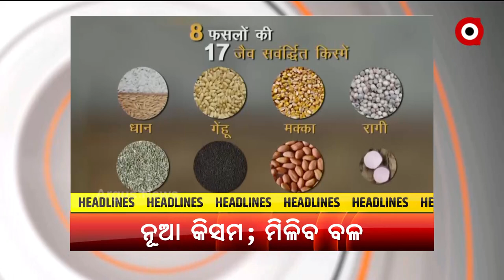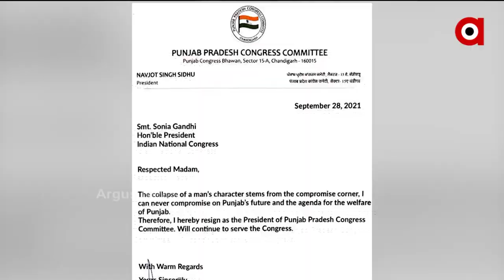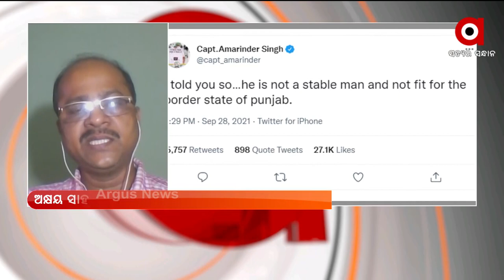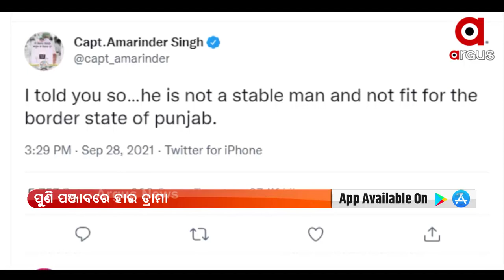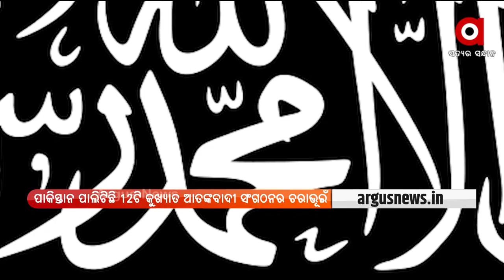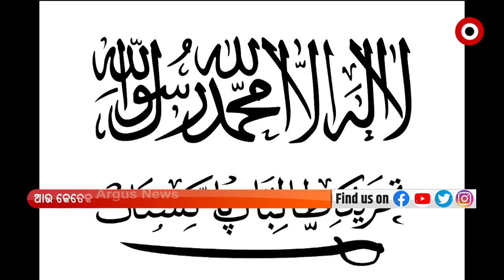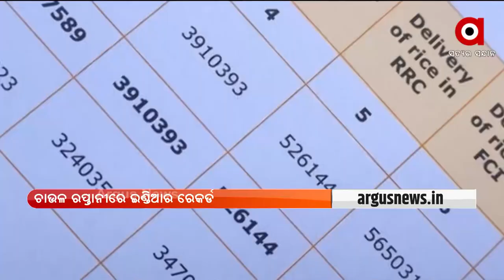PRATHAM KHABAR 7 AM | 29th September | ArgusNews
+ ବଙ୍ଗୋପସାଗରରେ ପୁଣି ଏକ ଲଘୁଚାପ ସୃଷ୍ଟି
+ ପୁଣି ପିପିଲିରେ ଅଶାନ୍ତର ବାତାବରଣ
+ ପଞ୍ଜାବ କଂଗ୍ରେସରେ ପୁଣି ଟୁଇଷ୍ଟ
+ ଉରି ଅପରେସନରେ ସେନାକୁ ବଡ଼ ସଫଳତା
+ ଆମେରିକା କଂଗ୍ରେସନାଲ ରିପୋର୍ଟରେ ବଡ ଖୁଲାସା
+ ପୃଷ୍ଟିହୀନ ମୁକ୍ତ ଭାରତ ଅଭିଯାନକୁ ମିଳିବ ବଳ
+ ବିଶ୍ବରେ ବଢୁଛି ଭାରତର ଚାଉଳ ଚାହିଦା
+ ଚାଲିଗଲା ବାତ୍ୟା, ଦେଇଗଲା ଦୁଃଖ